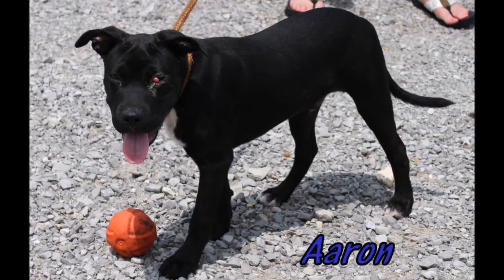Adoptable Dogs of the Week for Aug. 22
Our continuing coverage of the Adoptable Dogs of the Week. These and more are available at the local animal shelters, 156 Freedom Dr.